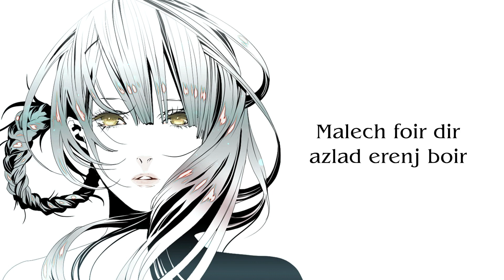Kainé Salvation ver. esther.exe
been playing a lot of nier recently :') ive still have yet to get all the endings in replicant i just need three more weapons cries

also idk who owns the art im sorry T__T

cover credits:
vox/tune - esther.exe

original credits:
Song - Kainé Salvation (NieR OST)
Vocals - Emi Evans